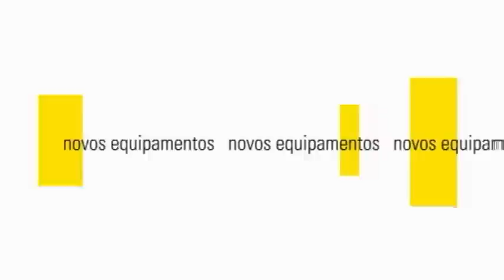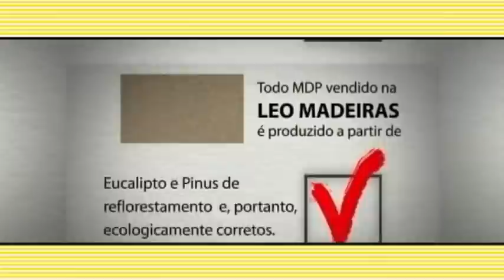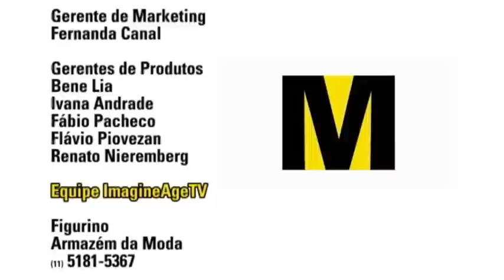Nichos de Mercado - Debate - Programa Marcenaria Moderna 039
Nichos de Mercado - Debate - Programa Marcenaria Moderna